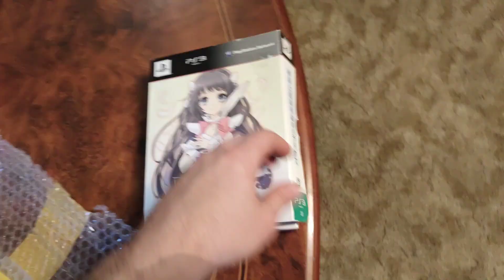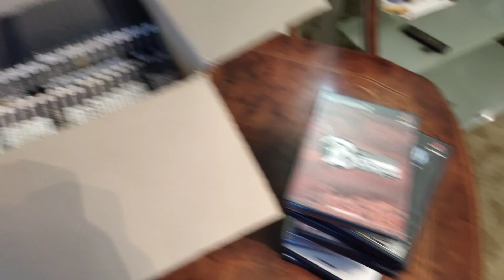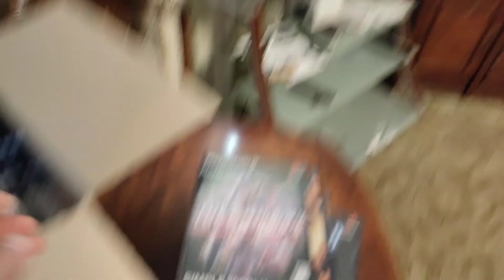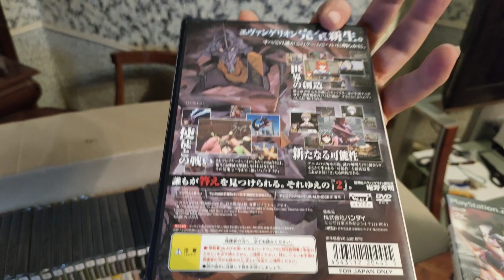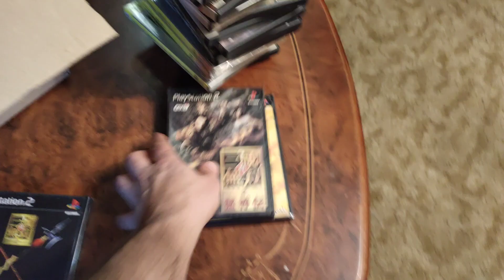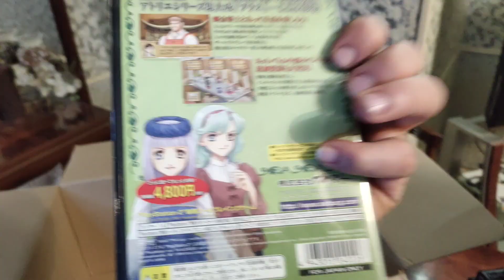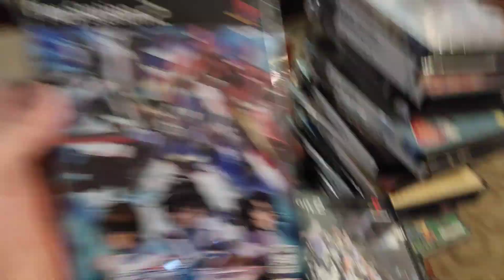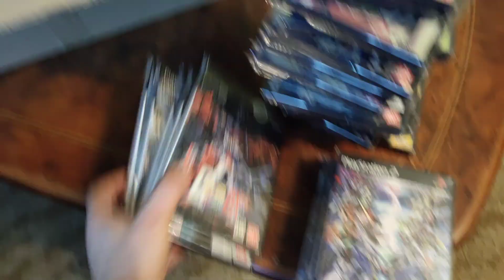Японские игры PS2, эксклюзивы и не только. Моя коллекция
Инстаграм Коллекции всёпокрасоте &